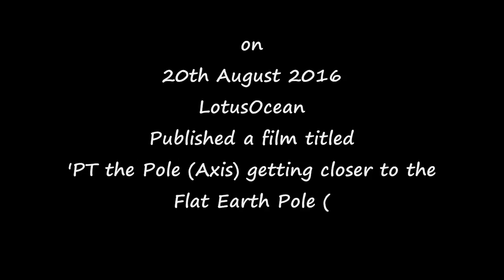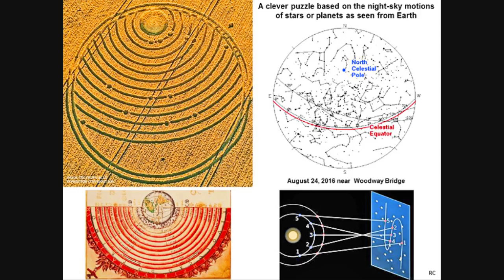CROP CIRCLE ~ POLE STAR AXIS ~ 24th August 2016